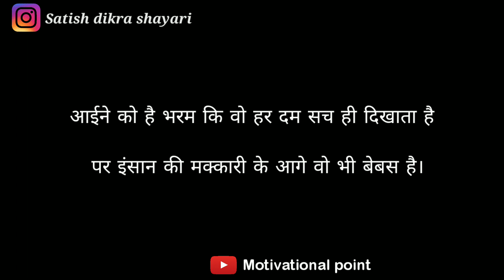Gulzar shayari || Gulzar poetry in Hindi || Best gulzar shayari || मोहब्ब्त एकतरफ़ा होती है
new shayari

सच्ची मोहब्बत हमेशा एकतरफ़ा होती है

Music credit-

Music credit-